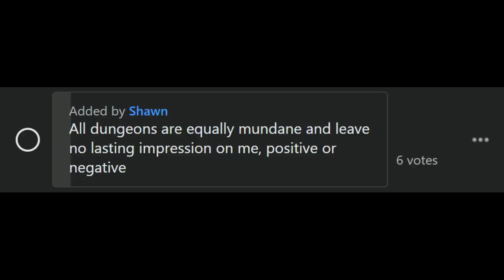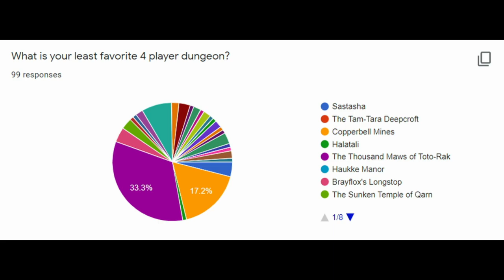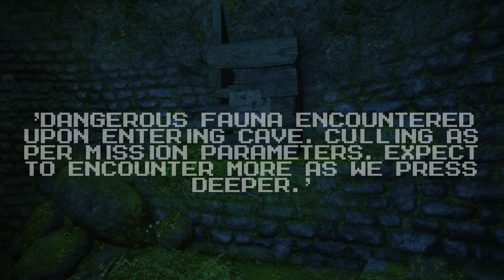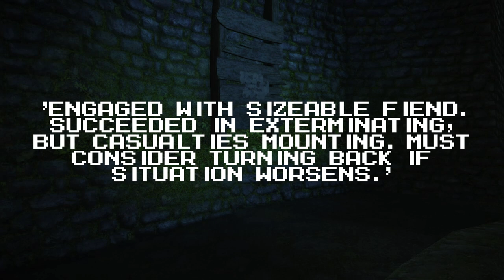Foxmarine Fumbles Final Fantasy XIV - O HAI TOTORAK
YOU'RE TEARING ME APART TOTORAK.

We're back with another dungeon review along with a new beat for the channel intro.

00:00 - Start w/ Premise and Data
01:24 - Intro
01:55 - Dungeon Background
03:36 - Guide
05:56 - Lore Explanation and Speculation
06:42 - Dungeon Analysis
07:31 - Final Thoughts

Audio:
- FFIX Lindlum Theme
- FFIX Conde Petie
- FFIX Steiner's Theme
- The Room Main Theme
Pixel art and animation by Foxmarine